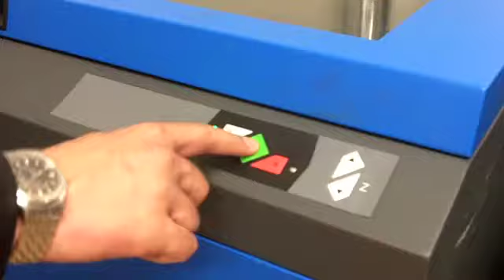Thrillist - Danger!Awesome - Boston, MA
From a couple of MIT grads, one of whom's now the squash coach (so yes, these dudes party harder than you), this C-Square laser-cutting/etching shop will permanently engrave basically whatever you want (from an iPhone, to a briefcase, to a piece of asparagus) using rigs given to them by OK Go after they helped shoot their video, and presumably after suggesting they stop using lasers to destroy the dogs who couldn't get the choreography down.